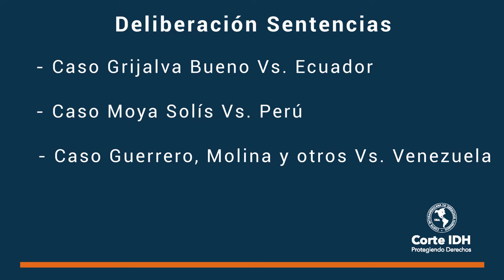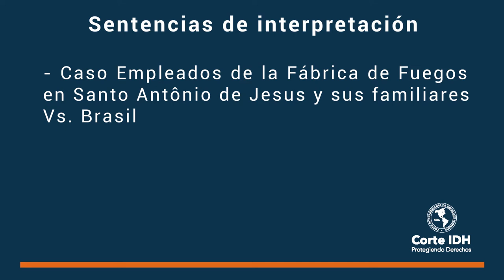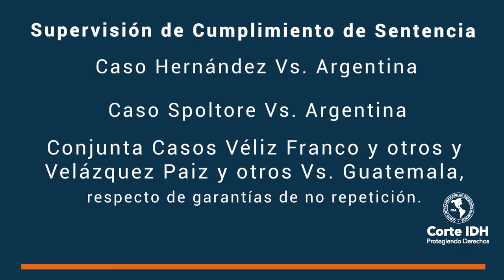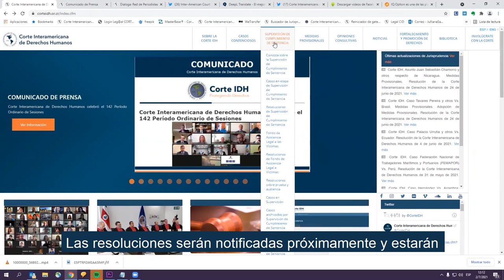142 Período Ordinario de Sesiones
En este video te resumimos las actividades del 142 Período Ordinario de Sesiones 142PeríodoCorteIDH que se realizó entre el 24 de mayo y el 25 de junio de 2021.